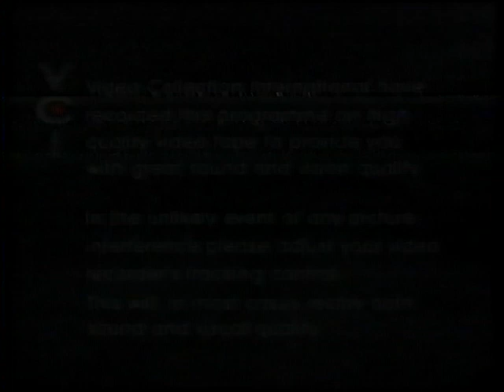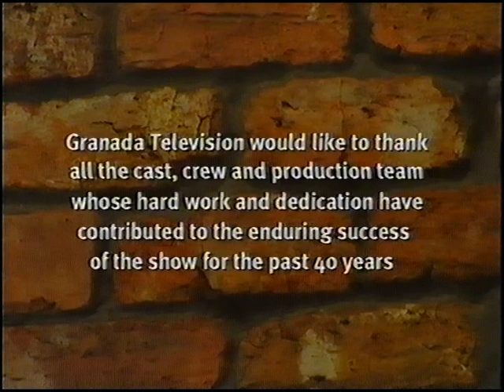Original VHS Opening & Closing: 40th Anniversary Celebration of Coronation Street (UK Retail Tape)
Here are the Titles From My 2000 UK VHS of 40th Anniversary Celebration of Coronation Street

Opening:
1. VCI Tracking Control Screen
2. VCI Warning Screen
3. VCI Logo
4. Granada Media Logo
5. Start of 40th Anniversary Celebration of Coronation Street

Closing:
1. End of 40th Anniversary Celebration of Coronation Street
1. A Granada Production Logo
2. Granada Media Logo
3. VCI Logo